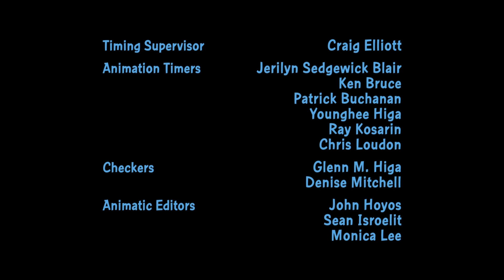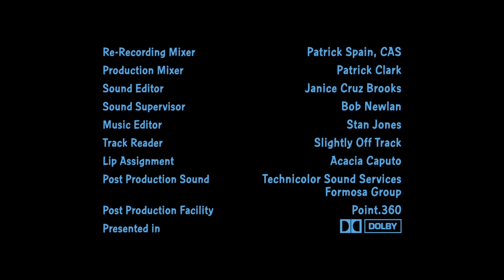Cootie & the Blowhard ending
From the Family Guy episode Cootie & the Blowhard